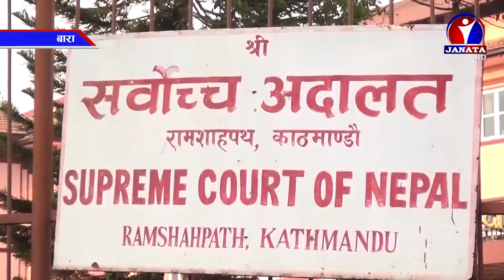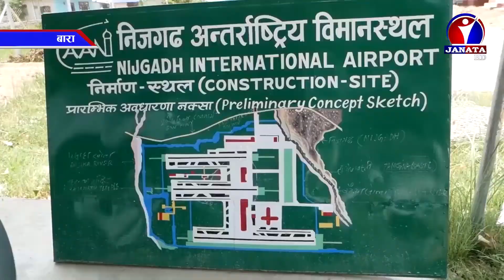बारामा अन्तर्राष्ट्रिय विमानस्थल नबनाउन सर्वोच्च अदालतले गरेको फैसलाको विरोधमा बारामा प्रदर्शन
बारामा अन्तर्राष्ट्रिय विमानस्थल नबनाउन सर्वोच्च अदालतले गरेको फैसलाको विरोधमा बारामा प्रदर्शन हुँदै आएको छ । बाराको बिभिन्न स्थानीय तहमा विगत १२ दिनदेखि निरन्तर रुपमा जुलुस, चक्काजाम र प्रदर्शन हँुदै आएको छ ।